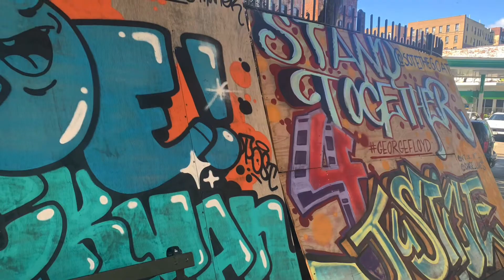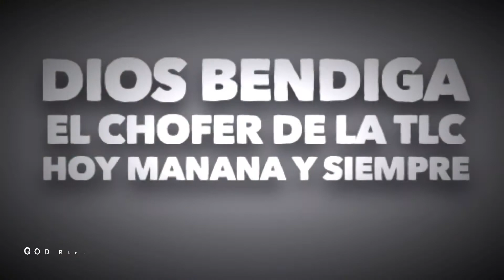Have You Seen Chairman Rodriguez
NYC TLC Driver Advocate Raul Rivera in Search for Chairman Rodriguez.